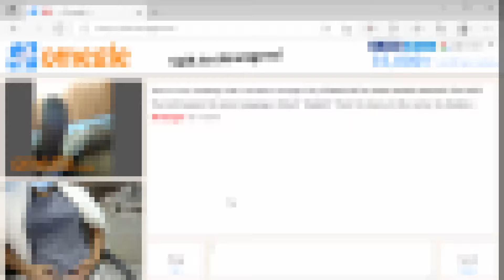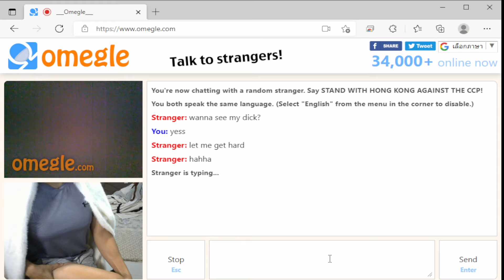แกล้งคนใน omegle #1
Ep หน้าจะเป็นยังไง รอติดตามชมนะครับ